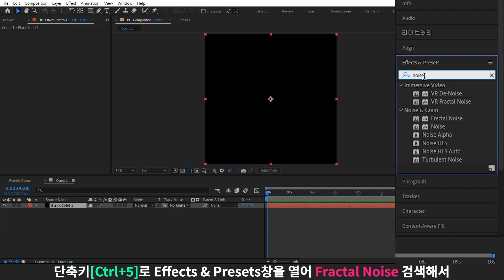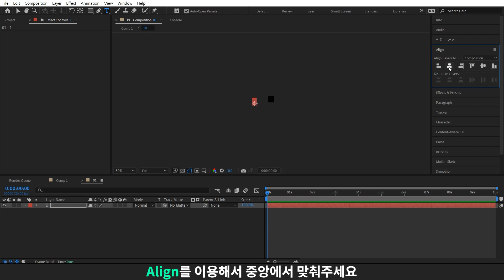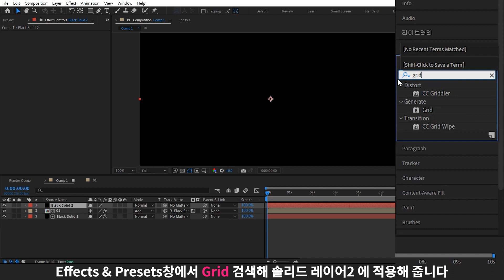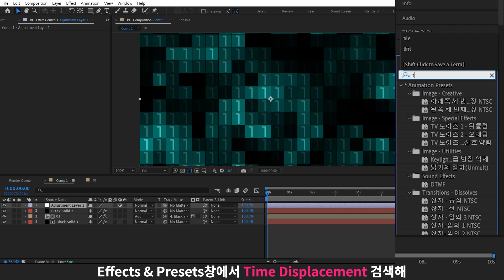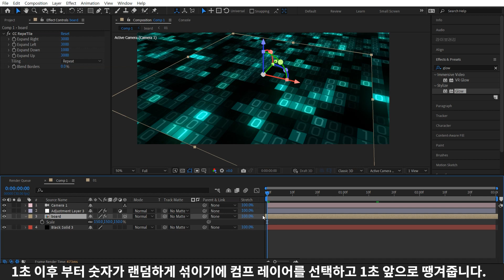AI 연산 배경소스 튜토리얼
숫자를 제외한 다른 텍스트나, 문자등으로 작업하실 수 있고
바뀌는 부분이  위치값으로 결정되니 2개가 아닌 더 많은 문자나
숫자를 이용하실 수 있습니다 :)